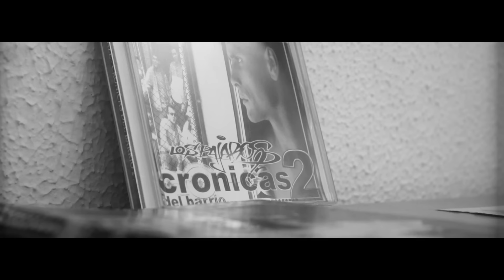HAZE - Heroína ft. Joana Jiménez (Videoclip Oficial)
“Porque sois sabiduría y ternura; porque dais vuestra vida por engendrar vidas; porque sois heroínas anónimas… a todas las madres” – Haze

El rapero Haze presenta su nuevo single “Heroína” (feat. Joana Jiménez), un tema dedicado a todas las madres y que se incluye en Barrio, su nuevo disco. Haze, fiel a sí mismo, vuelve diez años después de aquel Crónicas del barrio, con un álbum muy personal, a veces autobiográfico, siempre testimonial, apegado a sus raíces, como queriendo subrayar nuevamente dónde está el centro de su universo.

LETRA

Los pájaros donde viví y sobreviví,
Problemas que no dejan dormir,
Noches interminables
Un barrio que me quiere y que me odia,
Puñaladas que manchan este papel de sangre,
Mamá no fue fácil mi infancia
El recuerdo me produce violencia,
Cuando un niño el dia de reyes llora
Quien tiene la culpa mamá, ¿las circunstancias?
¿Existe el futuro?
Pedí fiao, vestí ropa de segunda mano es duro..
Mamá te quiero pero he de ser sincero
De ahí viene mi obsesión por el dinero,
Gracias por darme la vida
Te debo el sol, el corazón y mi sonrisa,
Te debo el alma también la voz la razón y mil caricias,
La calma porque eres mi heroína.

(Estribillo)
Sin ti no vivo
Presumo en el barrio de lo guapo que es mi niño,
Siempre fuimos ricos en amor y en cariño
Y en los malos momentos peleamos y vencimos
Por eso pido a dios...
Que cuide siempre a mi niño.

Cuántas veces pediste en sor Angela,
Cuántas horas limpiando putos cuartos de baños,
¿Cuántas lágrimas?, ¿cuánto sufriste?,
Mamá perdóname si alguna vez te hice daño.
Jugamos tanto, reímos tanto,
Yo y mis hermanos disfrazados de indios correteando,
No era malo pero tampoco era un santo,
Si íbamos al guadalpark teníamos que saltarnos.
Deje de estudiar y me hice un golfo,
Tomaba rayas, relámpagos de luna en polvo,
Estuve preso, estuve a punto de perderme,
Pero la esperanza la encontré en tus ojos verdes,
Gracias por darme la vida, te debo el sol,
El corazón y mi sonrisa, te debo el alma,
También la voz la razon y mil caricias,

Mamá te debo tanto
Tu me enseñaste el cariño y la imaginación,
Me enseñaste a no mentir, a sonreír con el corazón,
Te quiero tanto, eres mi ejemplo de valentía,
Mamá gracias por darme la vida.